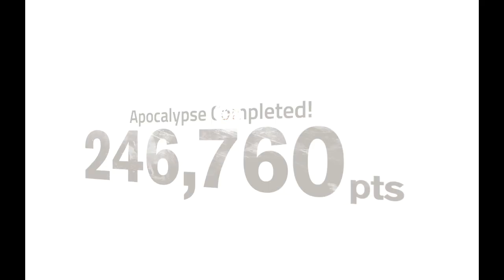Into the Dead 2 - Stockpile Event: Nailbiter Event (Difficulty Apocalypse)